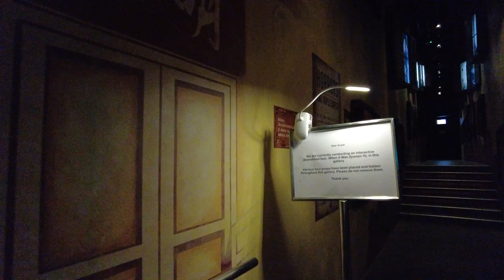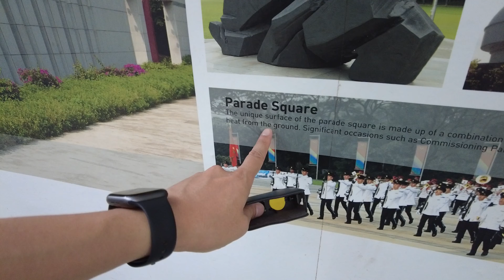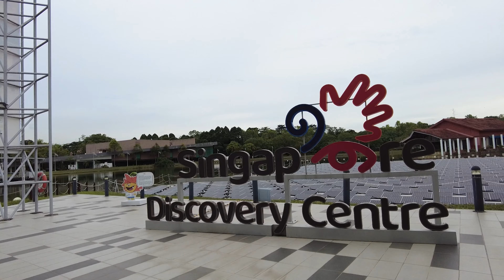Saya Masuk Ke Lorong Waktu di Singapura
YOUTUBE  @Fafa and Family

Makasih buat kalian yang sudah nonton Video di Fafa and Family Channel. Oiya, kalian bisa share juga ide2 kalian supaya Fafa and Family Channel makin seru lagi!